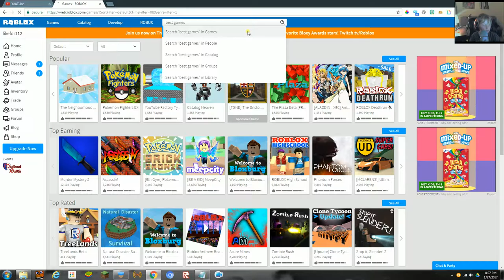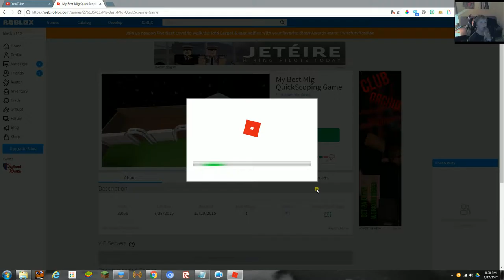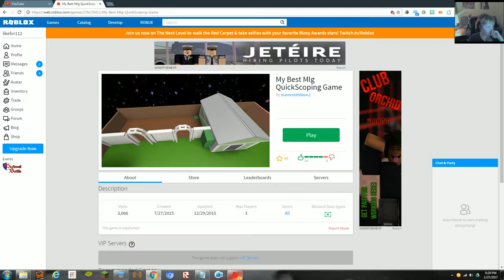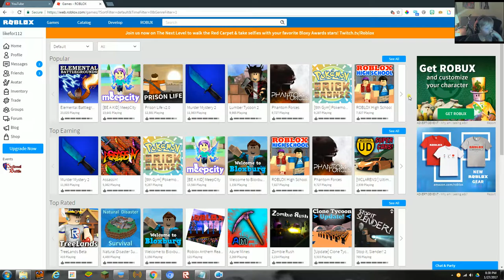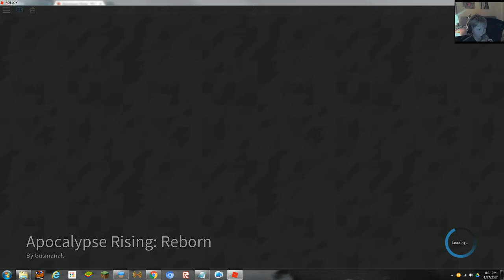so meny games